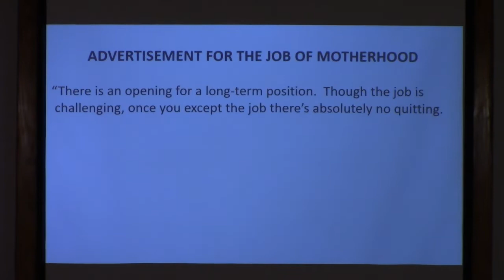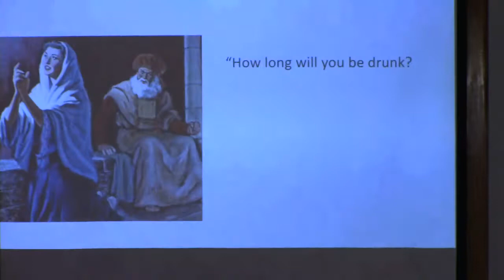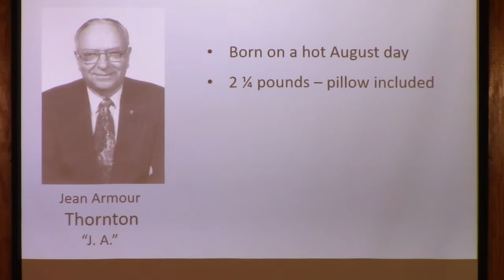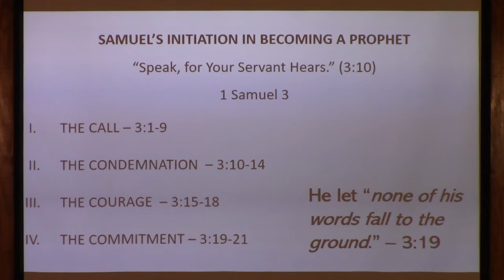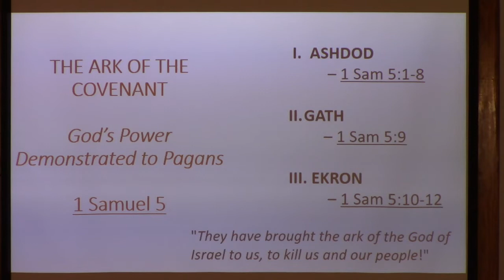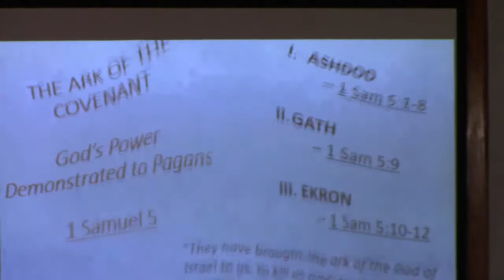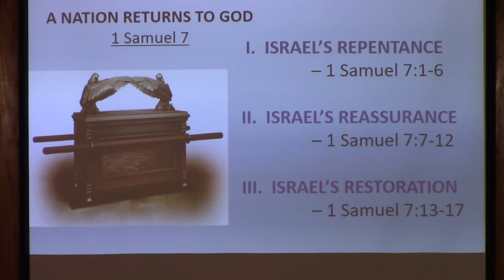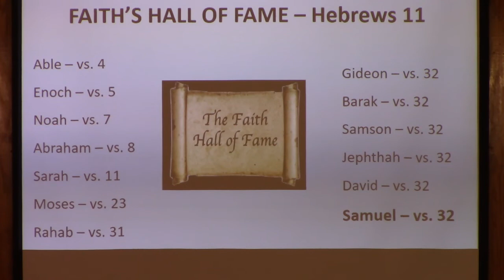Wednesday, June 22, 2022 -- Summer Series #4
David Powell speaks on Samuel.